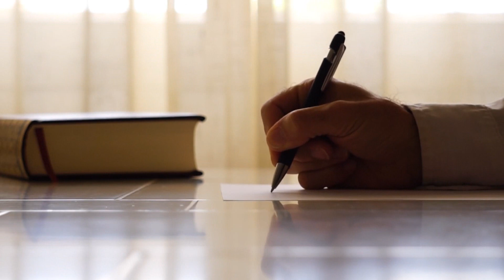Ich nehm den letzten Zug***Frans Bauer***